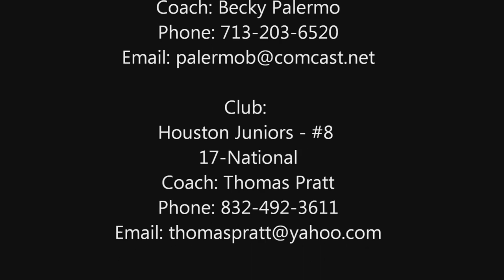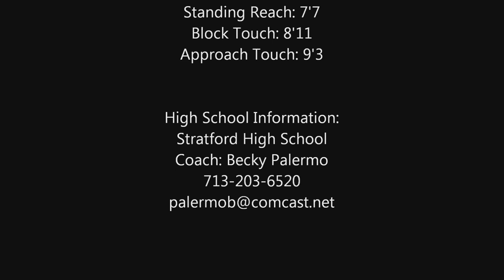Jennifer Swanson - 2014 Setter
2014 Setter Jennifer Swanson
Stratford High School - #6
Houston Juniors VBC - #8